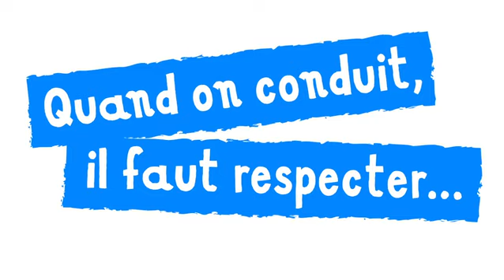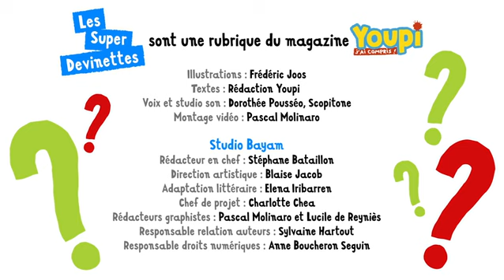Les super devinettes maxi pas bêtes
Des devinettes maxi pas bêtes pour jouer avec les mots et perfectionner son vocabulaire !
De 4 à 8 ans. Un classique indémodable. Ces jeux sur les mots constituent un terreau éprouvé de l’interaction parents/enfants. L’enfant les utilise, entre autres, pour épater ses parents … Il apprend du vocabulaire. Il prend simplement plaisir à chercher les réponses. Attention, l’image induit parfois une erreur : il faut apprendre à déjouer les pièges… Il découvre les méandres de l’humour. Il y a des sens cachés derrière les apparences…

Retrouvez cette vidéo, mais également des histoires à écouter, des ateliers, des jeux et des documentaires dans l'appli ludo-éducative Bayam